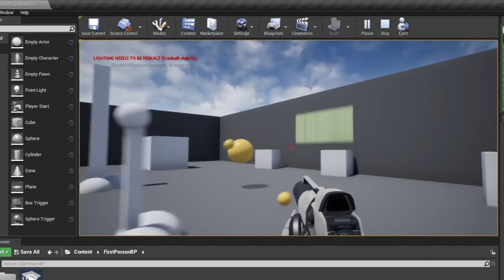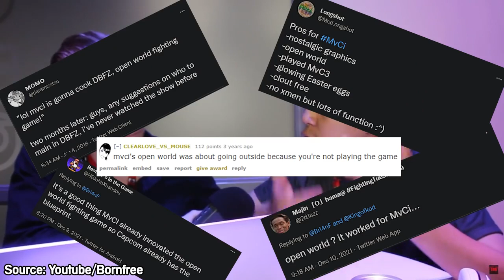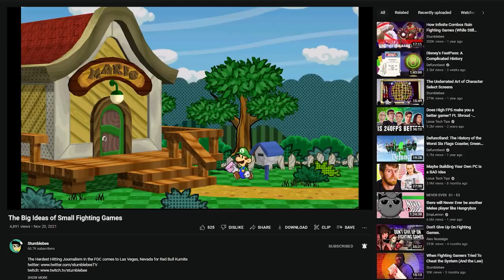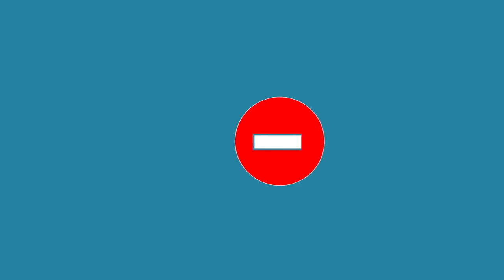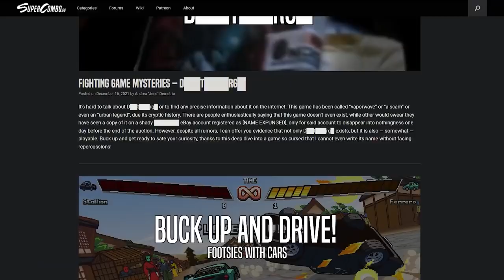The Big Time Ideas of Small Time Fighting Games